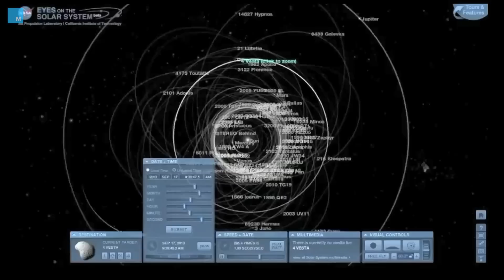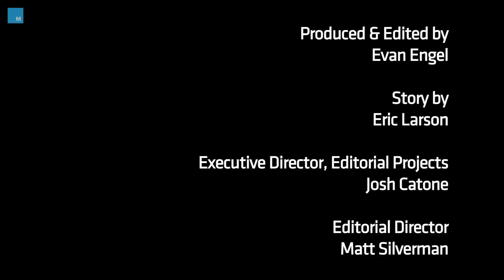NASA's Plan to Save Earth From Killer Asteroids | Mashable Docs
A 2013 meteor explosion above Chelyabinsk, Russia injured more than 1,700 people. It was completely unexpected -- and it could happen again. Here's what NASA's doing to make sure we know how to act when (not if) the next one hits.